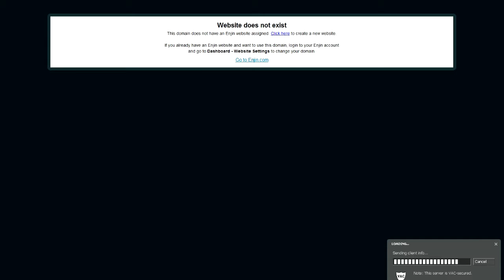Trouble In Terrorist Town Ep 2- Featuring MagTony357 As Moral Support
I, Klaypex, give you permission to use my [music] for commercial purposes.

Hi! I'm Klaypex

Feel free to use my music, just make sure you link people to the following links

- Klaypex